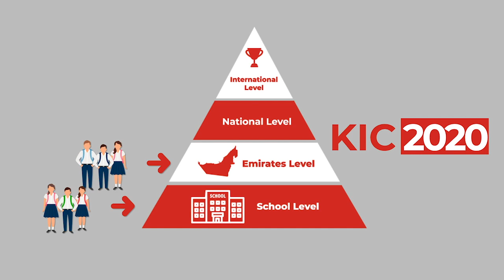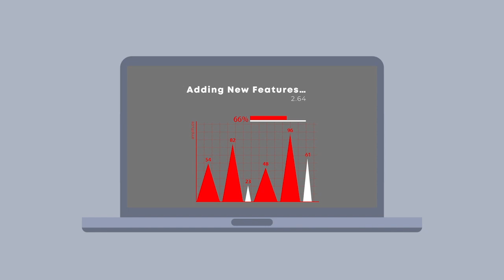Introduction to Kenken International Championship 2020 (KIC 2020)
We are so excited to open up the registrations for Kenken International Championship 2020 (KIC 2020) with all the new changes!

This year's championship is all about big changes for existing as well as newer participants. We have developed quite a few exciting features inside KIC 2020 to make this the most engaging and technologically advance math puzzle championship till date!

So if you students within the age groups 10 to 16 years, in the UAE, what are you waiting for, go ahead and register now